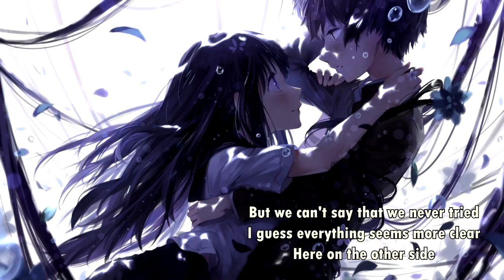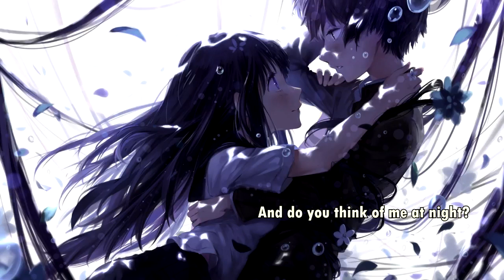Nightcore (Tonight Alive) - The Other Side ,(with lyrics)